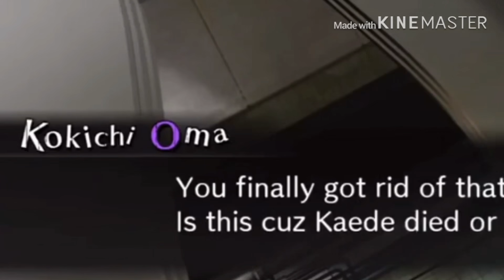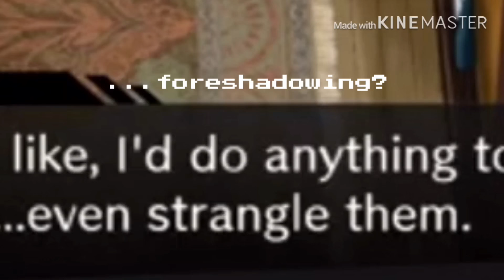Kokichi being thirsty for Shuichi for 2 minutes and 36 seconds